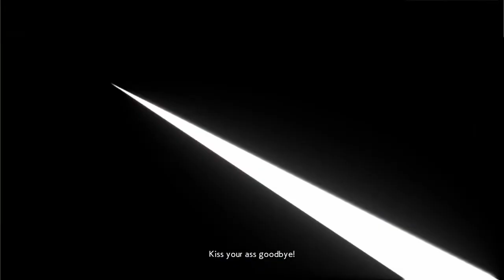Dragonball fighterz tournament of power